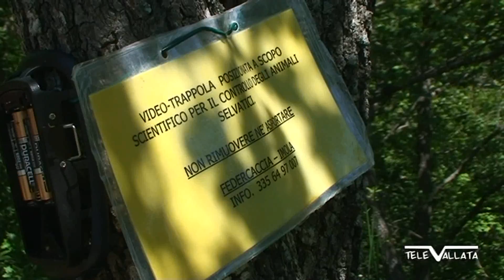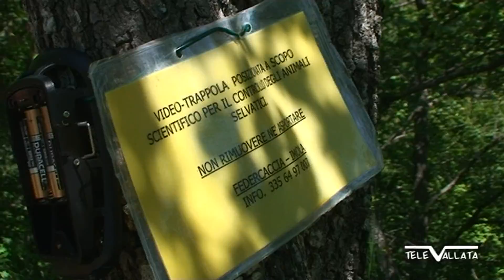Castel del rio: "sulle tracce del lupo"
Castel del Rio: " sulle tracce del lupo..." I ragazzi di Enduro Motor Valley sono impegnati nelle operazioni di monitoraggio del lupo ! scopriamone di piu' nel servizio...